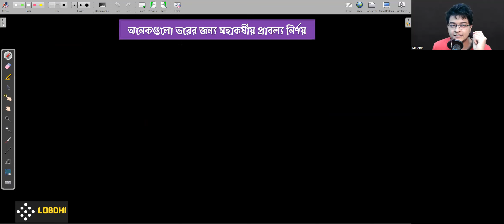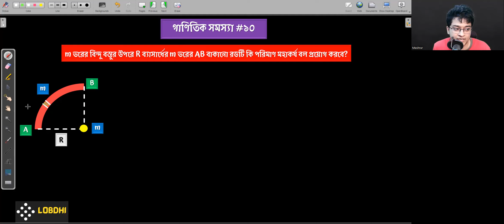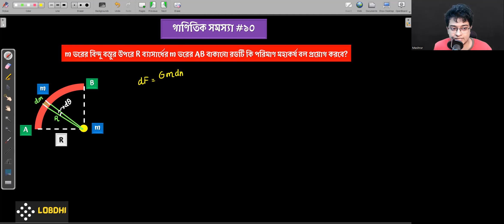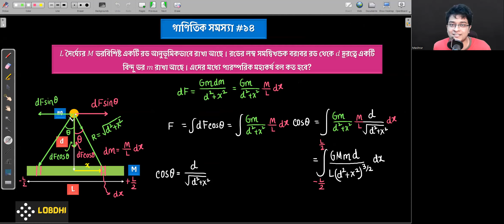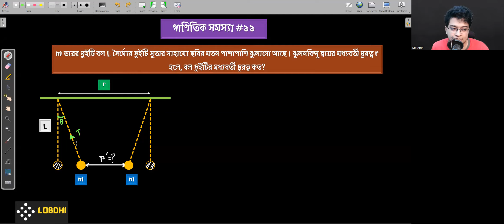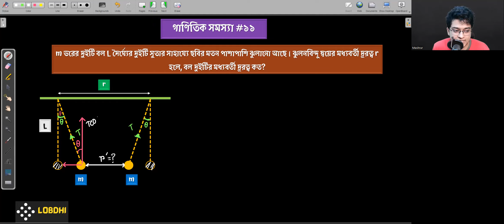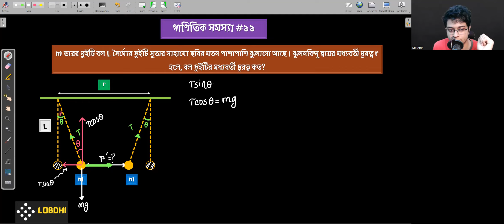03. নিউটনের মহাকর্ষ সূত্র থেকে Advanced গাণিতিক সমস্যা | মহাকর্ষ ও অভিকর্ষ | Physics 1st Chapter 06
চলমান লাইভ ব্যাচগুলো সম্পর্কে জানতে ইনবক্স করো Facebook ID তে।

Instructor:
M. Mashrur Hussain
BUET | IBA